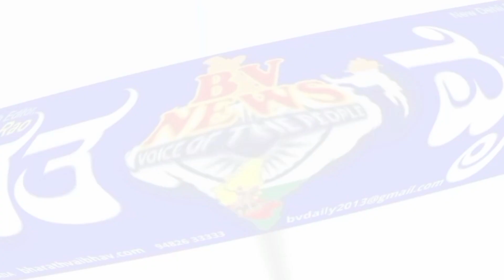ಗೋಕಾಕ್ ವಿಧಾನ ಸಭಾ ಕ್ಷೇತ್ರಕ್ಕೆ ನನಗೆ ಕೈ ಟಿಕೆಟ್ ಫಿಕ್ಸ್, ಗೆಲ್ಲೋದು ಫಿಕ್ಸ್ : ಕಾಂಗ್ರೆಸ್ ಮುಖಂಡ ಅಶೋಕ್ ಪೂಜಾರಿ